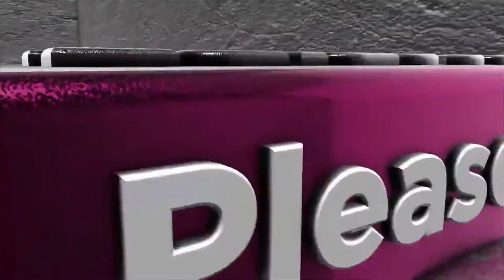HOW TO PREPARE SIMPLE BEEF PILAU RECIPE AT HOME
INGLIDIENTS
PILAU MASALA
TOMATO PASTE
GARLIC
GINGER
GARAM MASALA
ONION
COOKING OIL